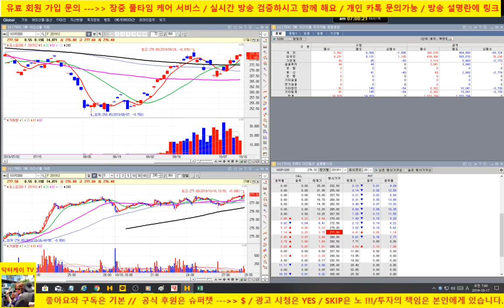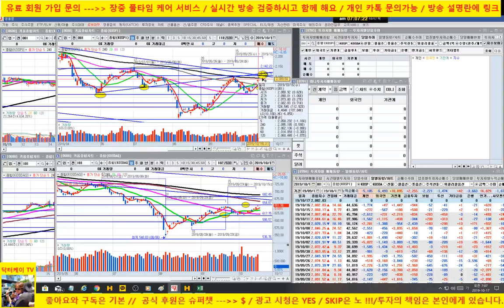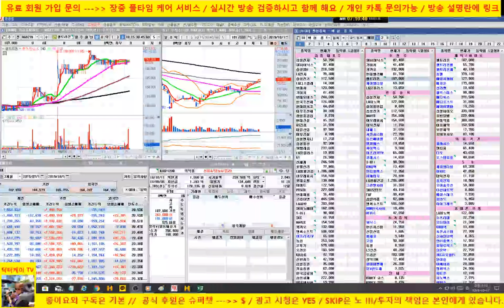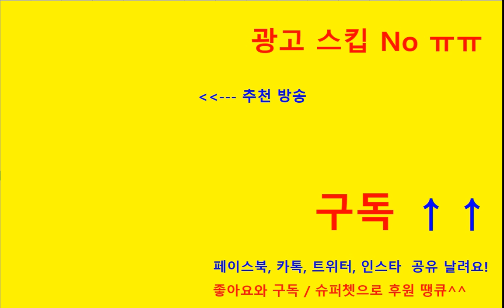[ 개장전 시황방송 ] 셀트리온 계속 홀딩전략/ 삼성전자, sk하이닉스 추가상승/기아차, 현대엘리베이 반등/전일 미국 조정, 유럽 양호/191017/닥터케이 주식아카데미